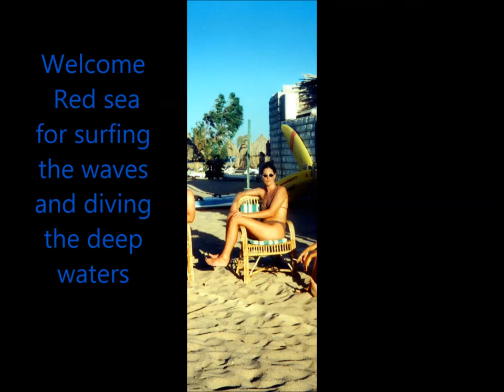NIL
1995 machte ich eine Reise durch Ägypten entlang dem Nil. Im Anschluss an die Reise entlang dem Nil ging ich Tauchen im Roten Meer. Hier sind einige Impressionen dieser Reise und einige Monumente aus Ägyptens Geschichte.

Der Nil (arabisch النيل an-Nīl; von altgriechisch Νεῖλος Neilos, später Nīlos, davon lateinisch Nilus), altägyptisch Iteru, Gery, koptisch Piaro oder Phiaro, ist ein Strom in Afrika. Er erstreckt sich über eine Gesamtlänge von annähernd 7000 km (allerdings unterbrochen durch den Victoriasee) und gilt traditionell als der längste Fluss der Erde. Heute wird er in der Regel als zweitlängster Fluss nach dem Amazonas eingeordnet. Er entspringt in den Bergen von Ruanda und Burundi, durchfließt dann Tansania, Uganda, den Südsudan und den Sudan, bevor er in Ägypten in das Mittelmeer mündet. Der Nil erhält das meiste Wasser aus den wechselfeuchten Tropen Ostafrikas und zu einem geringeren Teil aus den immerfeuchten Tropen Zentralafrikas und durchquert dann als einziger Fluss der Erde vollständig einen der beiden subtropischen Trockengürtel, der hier zudem die zweitgrößte Wüste der Erde, die Sahara, hervorgebracht hat. Die besonderen Eigenheiten des Flusses ließen an seinen Ufern eine der frühesten Hochkulturen entstehen. Auch heute noch ist der Nil für Ägypten von entscheidender wirtschaftlicher Bedeutung.

In 1995, I made a journey, through Egypt along the Nil. Later I went diving in the Red Sea.
Here are some of the impressions of this journey and the monuments of egypts history.

The Nile (Arabic: النيل‎‎, Egyptian Arabic en-Nīl, Standard Arabic an-Nīl; coptisch:P(h)iaro; Ancient Egyptian: Ḥ'pī and Jtrw; Biblical Hebrew: היאור, Ha-Ye'or or השיחור, Ha-Shiḥor) is a major north-flowing river in northeastern Africa. It is generally regarded as the longest river in the world, however other conflicting sources cite a 2007 study that gave the title to the Amazon River in South America.] The Nile, which is 6,853 km (4,258 miles) long, is an "international" river as its drainage basin covers eleven countries, namely, Tanzania, Uganda, Rwanda, Burundi, the Democratic Republic of the Congo, Kenya, Ethiopia, Eritrea, South Sudan, Sudan and Egypt.In particular, the Nile is the primary water source of Egypt and Sudan.

The Nile has two major tributaries, the White Nile and Blue Nile. The White Nile is considered to be the headwaters and primary stream of the Nile itself. The Blue Nile, however, is the source of most of the water and silt. The White Nile is longer and rises in the Great Lakes region of central Africa, with the most distant source still undetermined but located in either Rwanda or Burundi. It flows north through Tanzania, Lake Victoria, Uganda and South Sudan. The Blue Nile (Amharic: ዓባይ?, ʿĀbay]) begins at Lake Tana in Ethiopia and flows into Sudan from the southeast. The two rivers meet just north of the Sudanese capital of Khartoum.

Impressum: Wir waren bei der Produktion des Videos bestrebt die Urheberrechte der verwendeten Fotos, Grafiken, Musik und Bilder zu beachten, von uns selbst erstellte Fotos zu nutzen oder auf lizenzfreie Fotos und Texte zurückzugreifen.
Sollte sich dennoch ein nicht gekennzeichnetes oder durch fremdes Copyright geschütztes Bild im Video befinden, so konnte das Copyright von uns nicht festgestellt werden.
Im Falle einer solchen unbeabsichtigten Copyrightverletzung werden wir das entsprechende Objekt nach Benachrichtigung aus dem Video entfernen.
Das Copyright für das von uns selbst erstellte und veröffentlichte Video bleibt allein bei uns. Eine Vervielfältigung oder Verwendung von dem Video in anderen elektronischen Publikationen ist
ohne unsere ausdrückliche Zustimmung nicht gestattet.